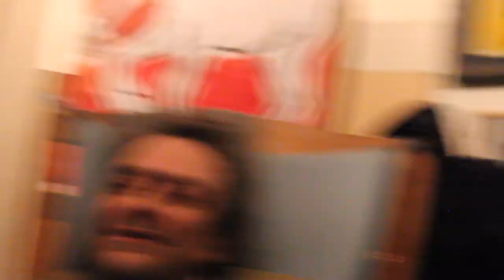Projections en tous genres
24 novembre 2016. Tard dans la nuit, Gena vient présenter aux membres de la Galerie ses amis Dominique et Louis. L’un est un documentariste animalier et l’autre un avocat écolo. Nabe leur projette trois-quatre Éclats, déjà des classiques de la collection in progress. Il y a tellement de choses qui circulent (sentiments, anecdotes, allusions, provocations, enjeux, érotismes) dans ce qui restera sans doute comme le meilleur et le seul long métrage de Gena la comédienne, qu’il vaut mieux laisser les spectateurs le commenter sans en louper une miette… Et ce, jusqu'à la fin !...